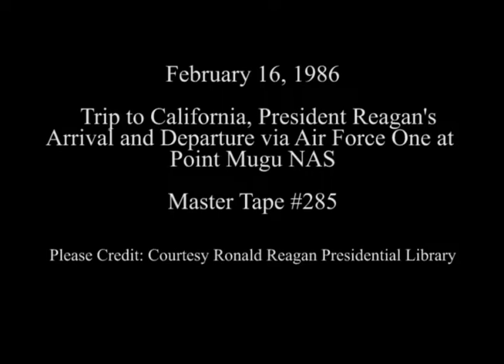President Reagan's Departure from California on February 16, 1986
Full Title: Trip to California. Arrival of President and Nancy Reagan Then He Says Goodbye to Her, Nancy Reagan Departs and Air Force One with President taking off at Pt. Mugu NAS on February 16, 1986

Transcript:  N/A

Production Date: 2/16/1986

Access Restriction(s):Unrestricted
Use Restriction(s):Unrestricted